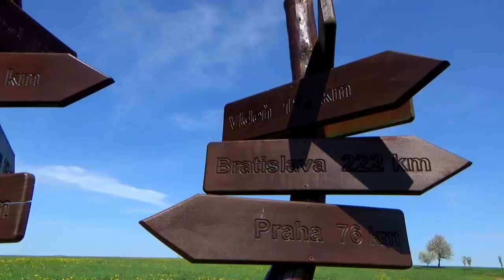Do středu země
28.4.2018 - Vybral jsem si Geografický střed ČR (49.74375, 15.33865), kde se konají zahajovací srazy FB V-Strom CZ, na které nejezdím. Zjištěná vzdálenost je 240 km, což je pro nás dost. Naplánoval jsem navigaci a vyrazili jsme. Od Brněnské přehrady nás navigace pořád vedla k dálnici, musel jsem někde udělat chybu, tak jsem smazal pár bodů a už to frčelo. Vedla nás nádhernou rozkvetlou Vysočinou po slušných cestách. Pár zastávek na odpočinek a už vidím Hasičskou zbrojnici, známou ze srazových videí . Konečně jsme na místě, ale jaká hrůza, u značky stojí "brambora". Potom už jen fotku my a střed země České. Návrat jsme naplánovali severněji. Chtěl jsem Evě ukázat cestu do Jimramova, kterou jsem na podzim jel s Richardem. Cesta pořád pěkná, ale plná písku ze zimy. V Jimramově kafe a fotka s broučkem (49.6373, 16.22539) završila místa výletu. Potom již jen směr domů. 518km
Cleric - Inspiring